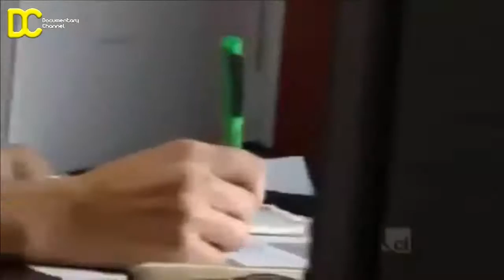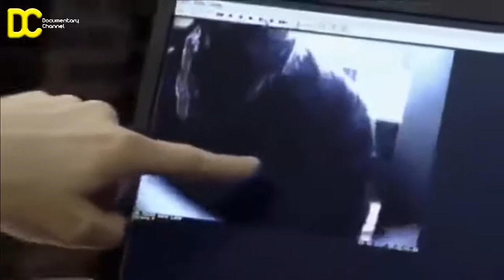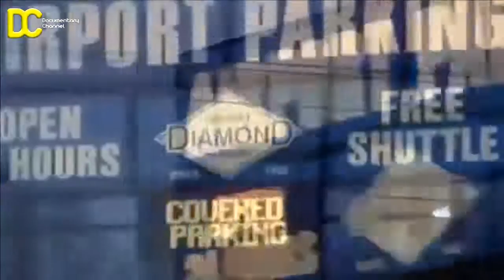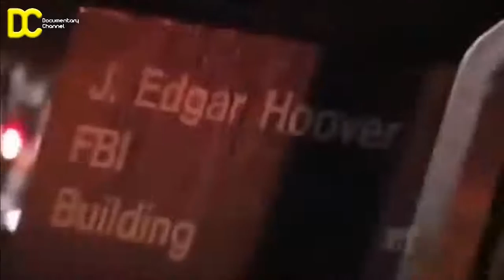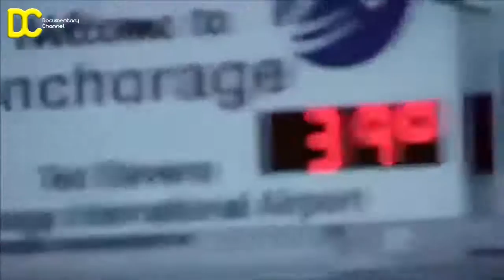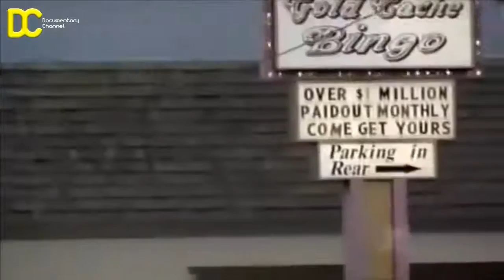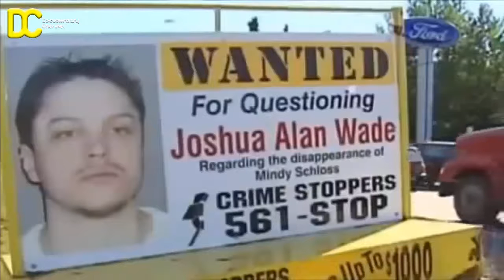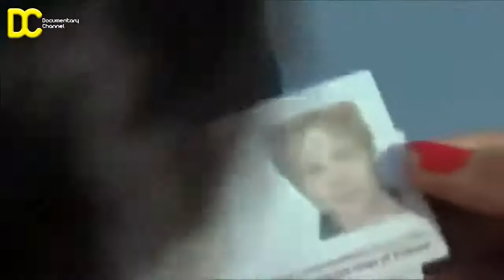Serial Killer Joshua Wade The Murder Of Mindy Schloss Crime Documentary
Joshua Wade was, in many respects, the opposite of Mindy Schloss. In photos Schloss projects a calm confidence and friendliness. Wade appears to be nothing other than a thug who demands "respect," or, more precisely fear.
Wade, who spent much of his adolescence in a juvenile detention center after a series of drug convictions, could best be described as a repeat loser. According to documents introduced into evidence by the prosecution, Wade "has demonstrated violent and aggressive behavior from on or about the age of 10 and continuing into his adult life, and between 2000 and 2007, has violently killed two women."

Wade's first brush with the law was at age 12. At 16 he was caught carrying a handgun, and by 19 he was an accused-but-acquitted felon. Unfortunately Wade's criminal career was only getting started.

Della Brown
Della Brown
The next year, at age 20, Wade violently raped and murdered Della Brown, a 33 year-old Native American woman by bashing her head in with a rock. During the trial the coroner testified that Brown's skull was so damaged it resembled a "bag of ice." Brown's hair had either been cut or ripped out; and burnt matches littered the shed's floor near her body. Brown's body had been found by unsympathetic gawkers who paraded through the shed for days, lighting matches to see her battered corpse. No one called 911. Although initially Wade confessed to the murder, he soon recanted. His lawyer claimed that Wade had merely been trying to impress his associates.
The jury was swayed by his defense, and Wade was acquitted of Della Brown's murder. He was, however, convicted of evidence tampering in the case.

After the acquittal, Wade, who has the unfortunate tendency to grandstand, stated, "Even though 12 people said I'm not guilty, everyone believes I am guilty. I just want to say thank you to my jury for being fair."

He added, "The only thing at all in this case that I'm sorry for is I did not call the police whenever I found that lady's body," clearly showing no remorse for the crime of which he had been convicted.

Wade managed to illegally obtain a handgun, a Glock .45 with a laser sight, despite his multiple felony convictions. Never one for subtlety, Wade took the gun home and proceeded to brandish it for his friends. He even took photographs of himself posing with the gun, the menacing red pinpoint of the laser sight resting on the wall. In mere days that red pinpoint would come to rest on the back of Mindy Schloss' head before Wade ended her life.